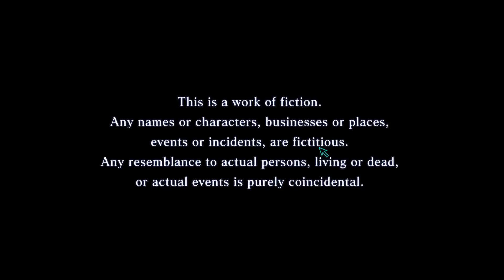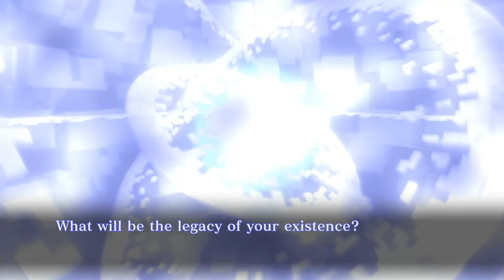Shin Megami Tensei III: Nocturne Part One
Hi folks, I wanted to beat Nocturne it was the first Shin Megami game I played and the only one that I haven't beaten (at least out of all the one's that I have played).  So, this should be a delightful challenge, and hopefully having the other games under my belt will help.  Enjoy!